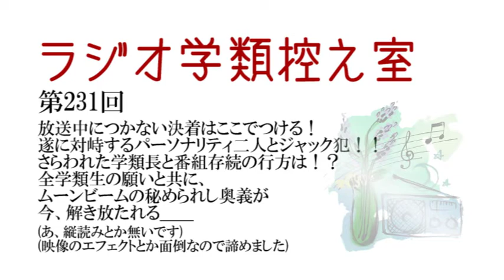第231回ラジオ学類控え室~？？？~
2016年9月11日(日)放送第231回「THK ラジオ学類！」の放送後記です。
以前までのpodcastはこちら！